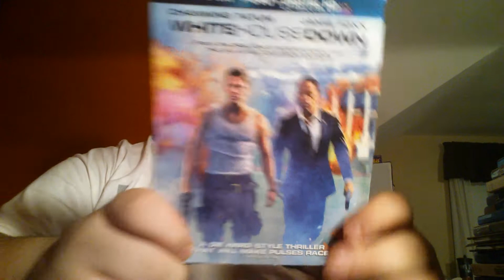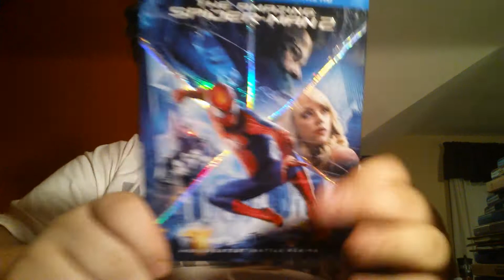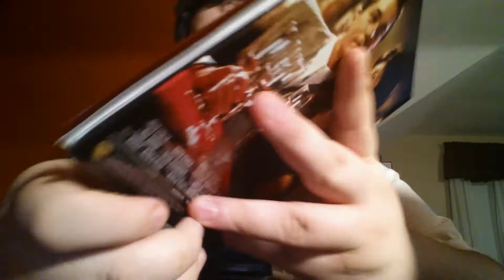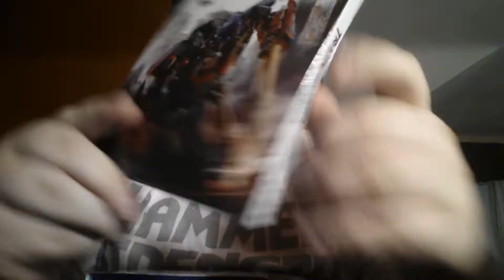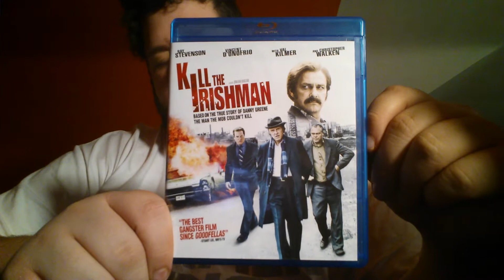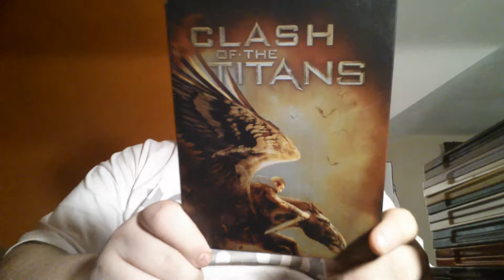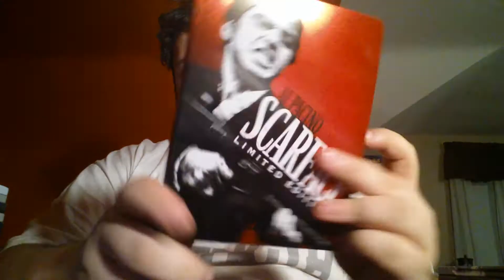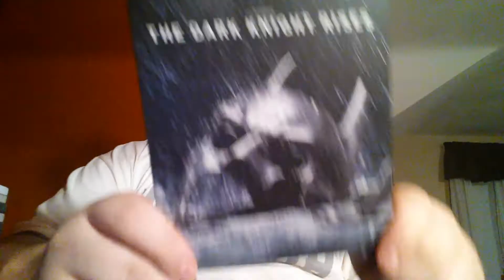PC Showcase Week: Day 7 Bluray/Steelbooks Part 2